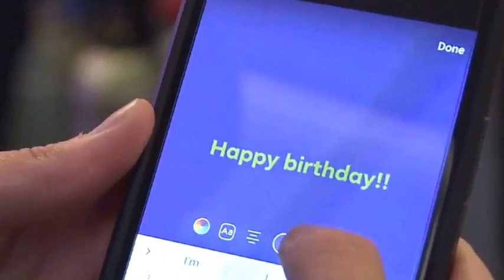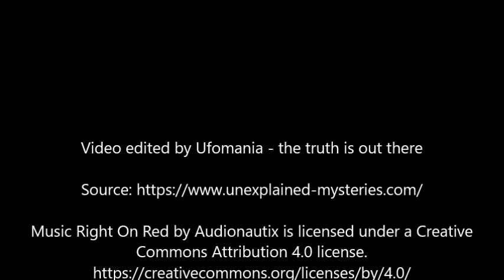Woman Caught 'Small Humanoid Being' on Camera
Mellisa Braham had been out walking her dog last week when she photographed something very strange.
The above story and photograph were sent to us today via e-mail. Could this be evidence of some kind of strange creature, a trick of the light, or is the whole thing a clever hoax ? You decide.